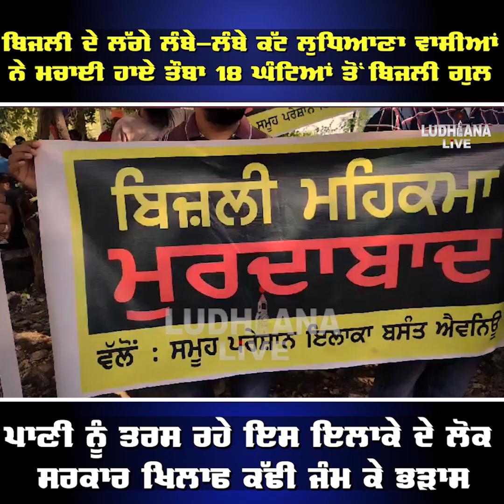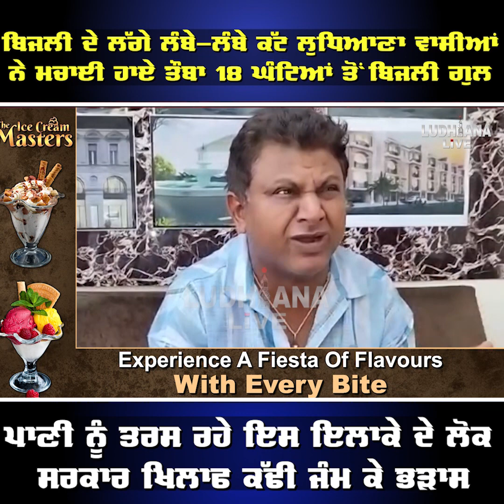ਬਿਜਲੀ ਦੇ ਲੱਗੇ ਲੰਬੇ-ਲੰਬੇ ਕੱਟ Ludhiana ਵਾਸੀਆਂ ਨੇ ਮਚਾਈ ਹਾਏ ਤੌਬਾ 18 ਘੰਟਿਆਂ ਤੋਂ ਬਿਜਲੀ ਗੁਲ